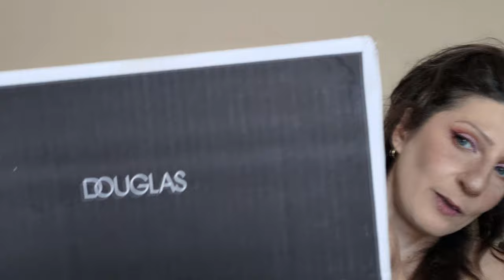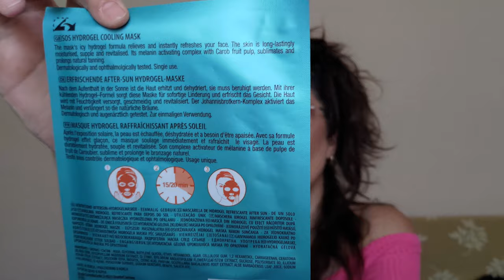💕 UNBOXING 🎀 COFANETTO DOUGLAS COLLECTION - BEAUTY & FLY 🌸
Arrivoooo. Eccomi! Scusate il ritardo! 😁
Non vedevo l'ora di condividere con voi questa bellissima idea di Douglas per la stagione estiva! ☀️😍 Siete pronti a partire per le vacanze? E allora questo può fare al caso vostro!

xoxo